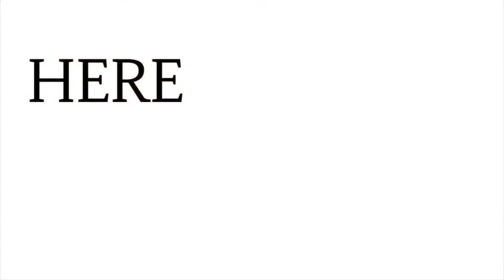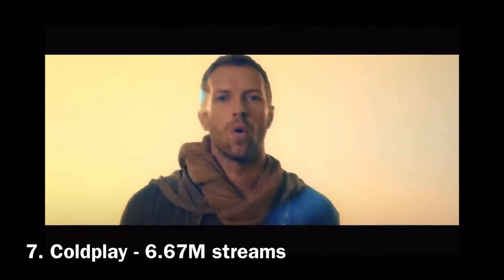Top Streaming Male Artist On Spotify 28 April 2020 - The Weeknd, Drake, Justin Bieber, Ozuna etc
Hey :) Hope you are well
I am here to update you on all music related stuff

Todays video contains the top male streamed artist for 27 April which are:
Juice WRLD
Khalid
Drake
Post Malone
Travis Scott
Ozuna
J Balvin
The Weeknd and many more